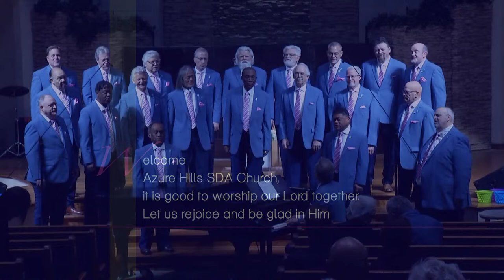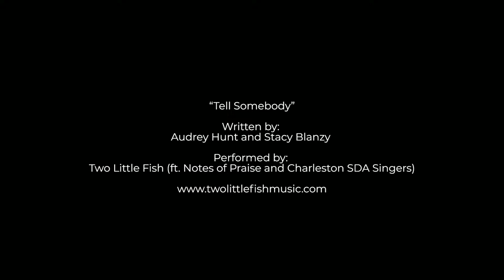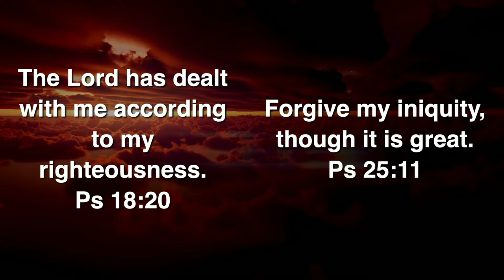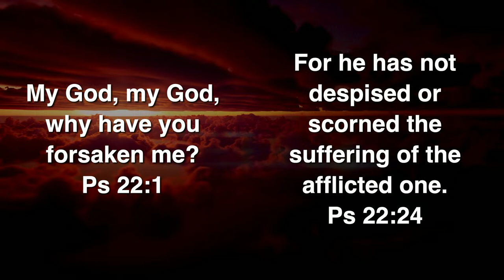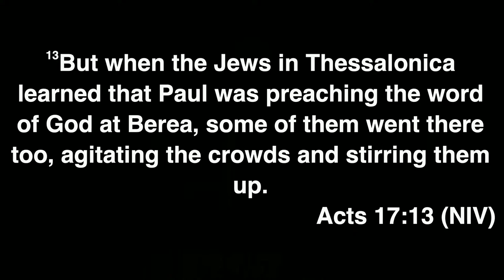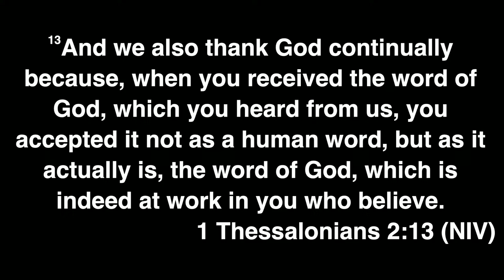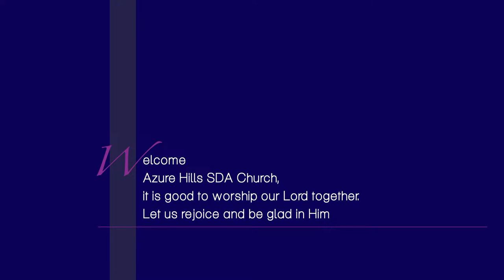Azure Hills Church | Worship Experience 3-30-24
Join us for live Worship Service at 9:00am and 11:45am

Online Giving:
If you would like to support Azure Hills Church and its ministries, visit Adventist Giving: